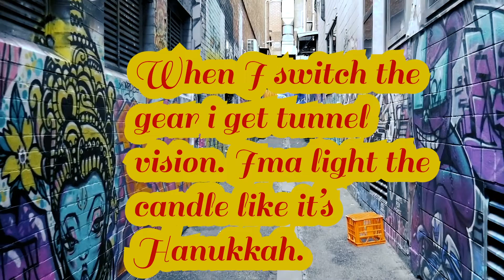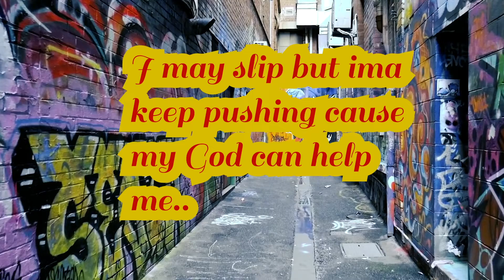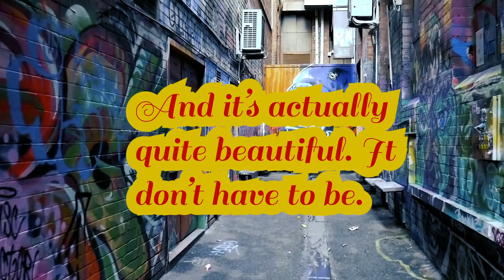Masterpiece (Lyric Video)